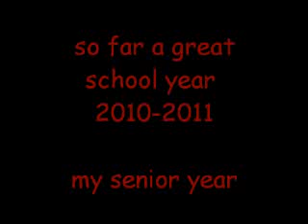school year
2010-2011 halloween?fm